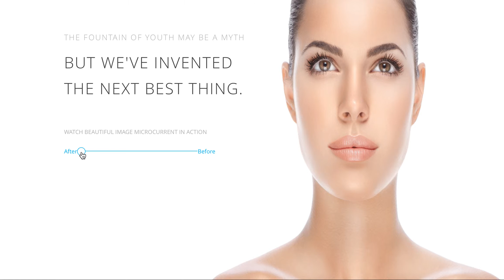BiC~FountainOfYouth~Best~BeautifulImageCo com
The Fountain of Youth: The Next Best Thing
BeautifulImageCo.com ~ Microcurrent Magic Wands
Take 10 Years Off Your Face (*& Body) In 10 Days.

Cutting-Edge Facial & Body Sculpting --- Without the Cutting.
Non-Surgical Cosmetic "Surgery" @ 1/7th the Cost --- & with ZERO Negative Side Effects & Absolutely NO Risk.

"Wait 'Til We Get Our Magic Wands On You !"

Visit: BeautifulImageCo.com/#!book-now/c1fwc

GiFT YOUR BODY TEMPLE & YOUR SOUL SOME PLEASURABLE, HEALING LOVE & CARE !